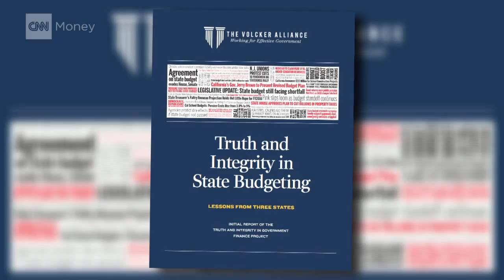'Gimmicks and games' run your state budget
Former chairman of the Federal Reserve Paul Volcker released a report highlighting problems in the state budgets of New Jersey, California and Virginia.